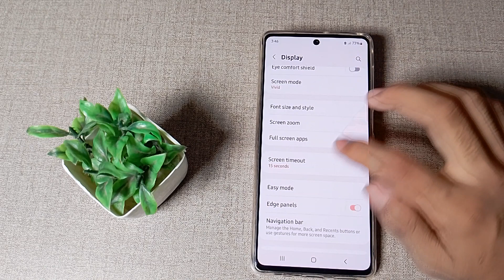how to change screen timeout in Samsung galaxy A52 mobile